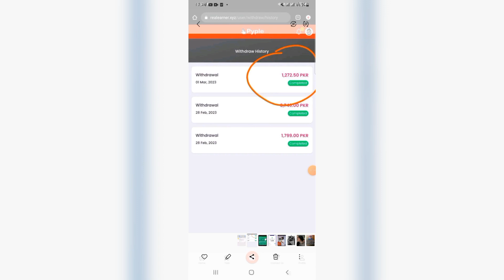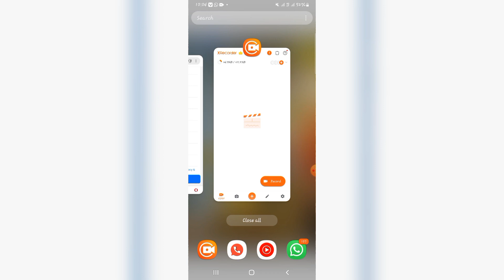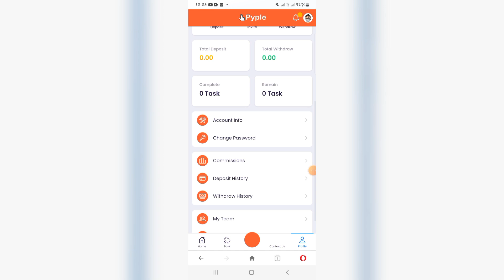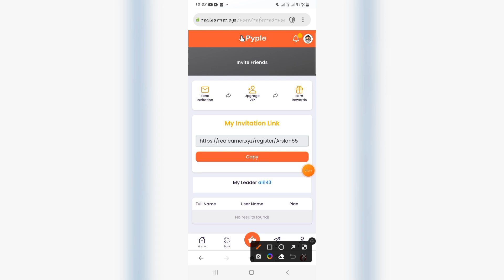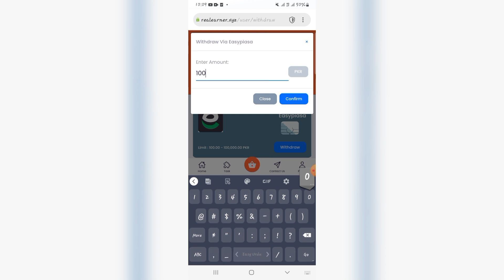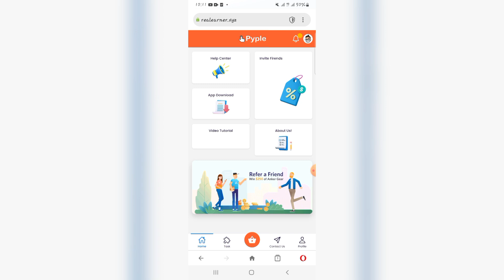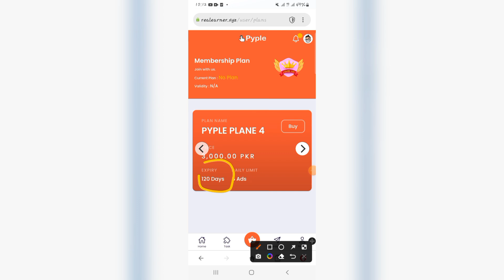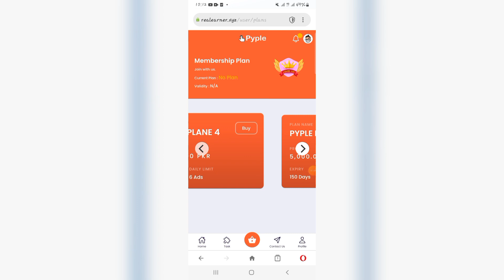pyple new earning website! withdraw proof from pyple!! how to earn money from pyple website review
pyple new earning website! withdraw proof from pyple!! how to earn money  from pyple website review  pyple website  real or fake  live withdraw proof from pyple website .  how to register pyple website .  how to withdraw  from pyple website .  how to deposits from pyple website  withdraw  jazzcash easypaisa